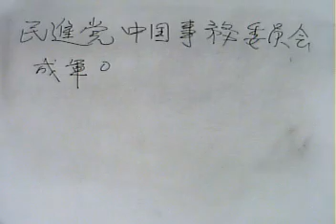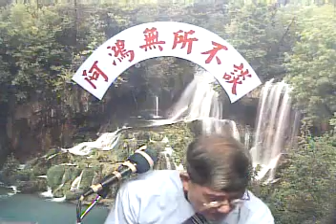102.05.02阿鴻無所不談民進黨中國事務委員會成軍。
本台製作人：華御中醫診所院長：李明哲中醫師。「阿鴻無所不談」節目主持人：李老師阿鴻主講。今日題目：民進黨中國事務委員會成軍。